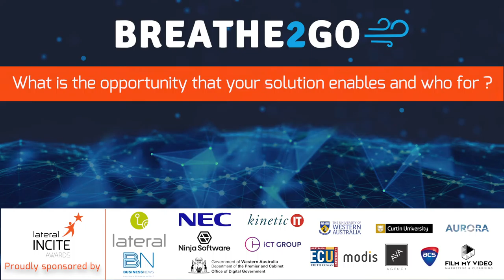Breath2Go - Lateral INCITE Awards Finalist Interview -